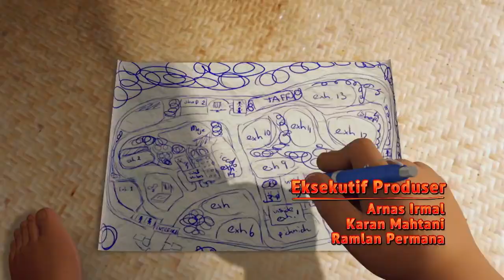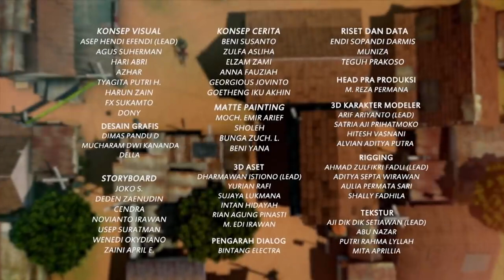Adit & Sopo Jarwo E113 - Ada Laporan Langsung Tindakan